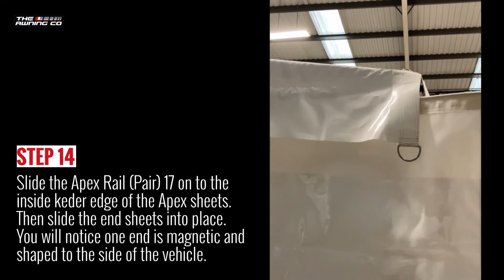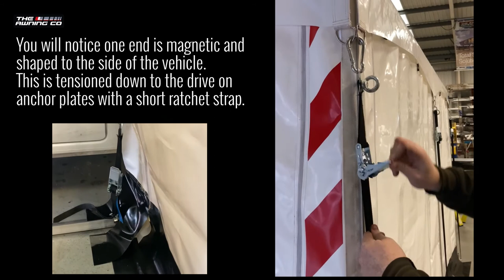MTU/MTL Assembly Instructions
A how-to guide for setting up your MTU/MTL awning.

We specialise in designing and manufacturing bespoke awning solutions OF ALL SIZES that impress. Whether it’s a GH Windout Awning or bespoke hospitality or workshop space, we can guide you through every step of the process so that the end result exceeds expectations.

The Awning Company is the UK’s leading manufacturer of awnings specialising in outdoor systems for motorsports and special events.

Take a sneak peek inside our factories in Lancashire where we design, manufacture and create all aspects of our awnings.